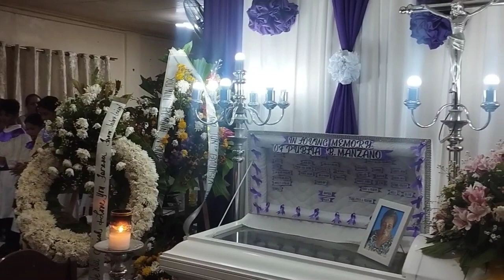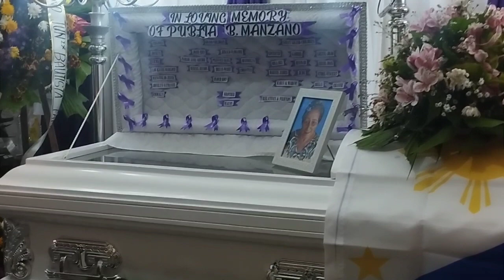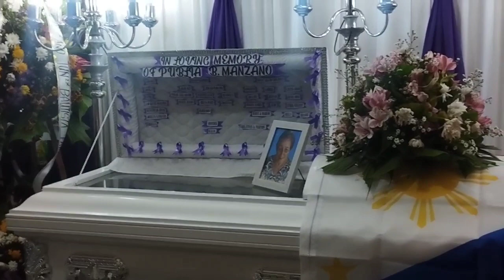Last Saturday Vigil mass with family.🙏